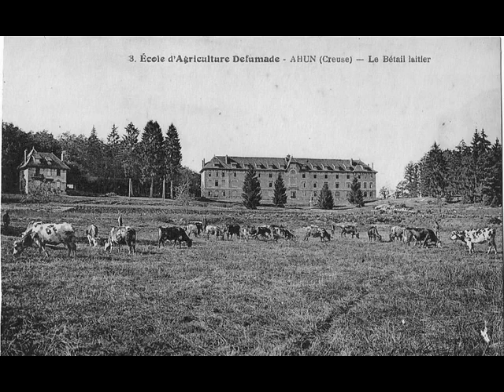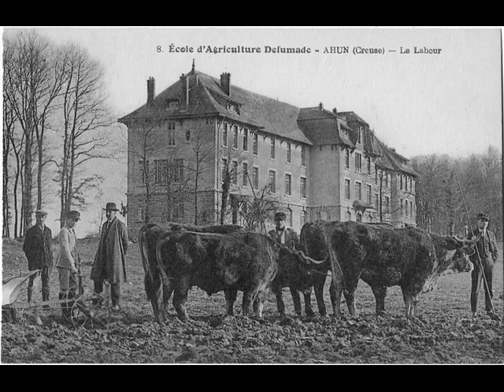Ahun - école d'agriculture